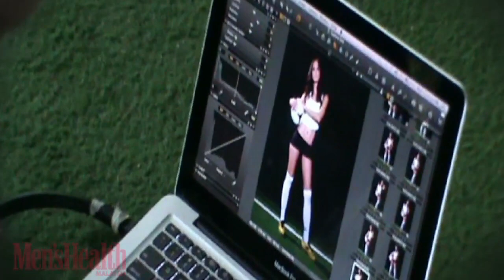MH Woman: Cay Kuijpers